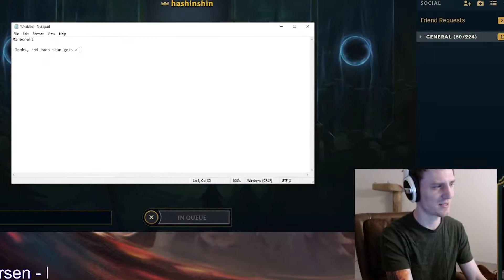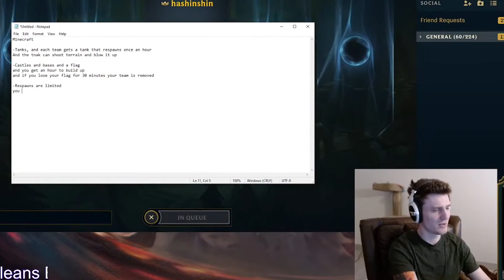Hashinshin wants to make a MINECRAFT mod!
He streams daily on Youtube!